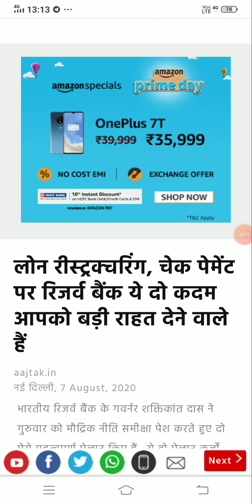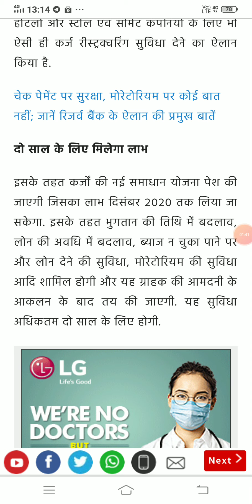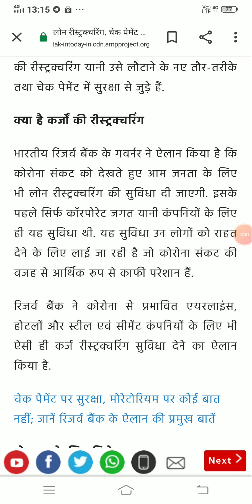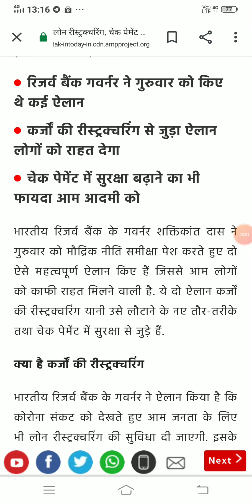लोन रीस्ट्रक्चरिंग, चेक पेमेंट पर रिजर्व बैंक ये दो कदम आपको बड़ी राहत देने वाले हैं 😀